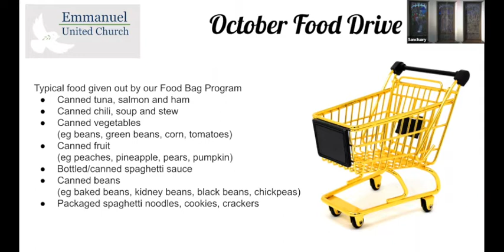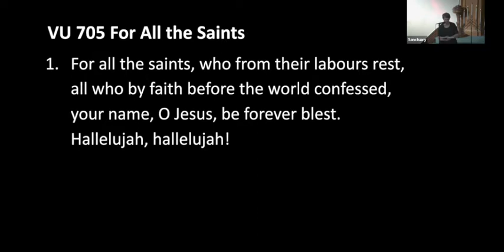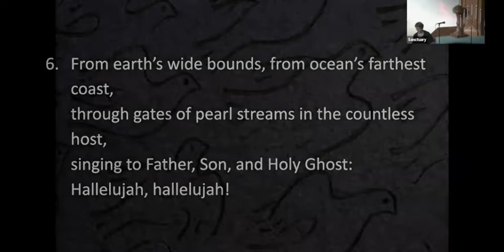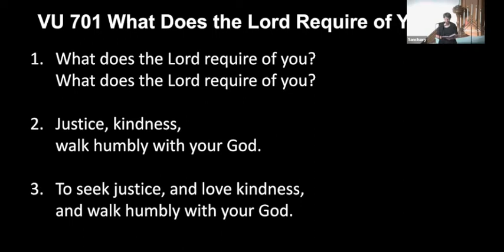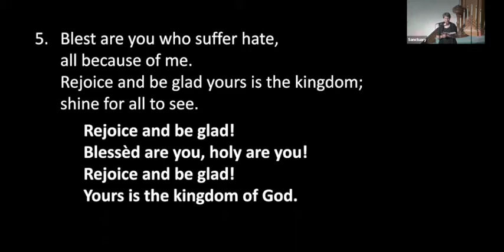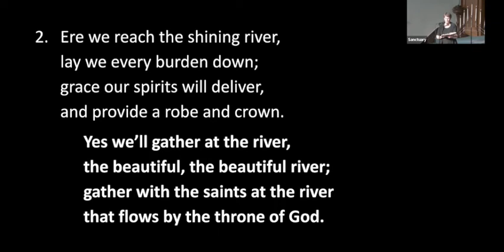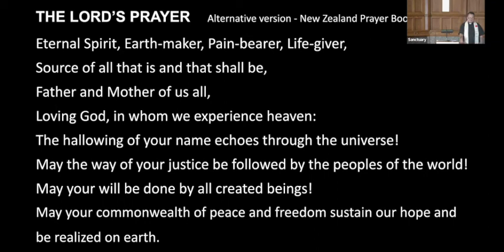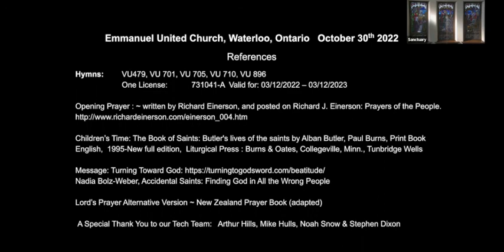21st Sunday after Pentecost "All Saints Sunday"